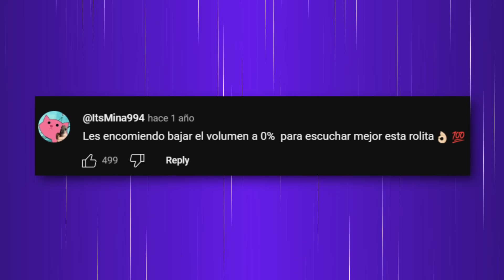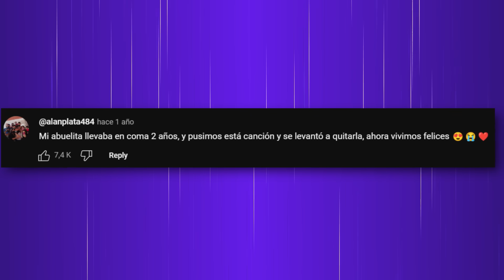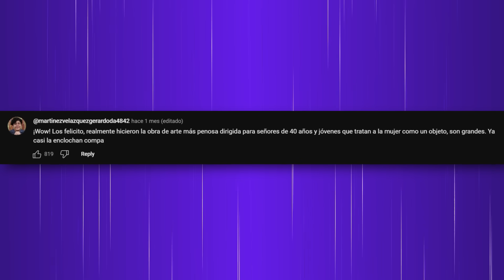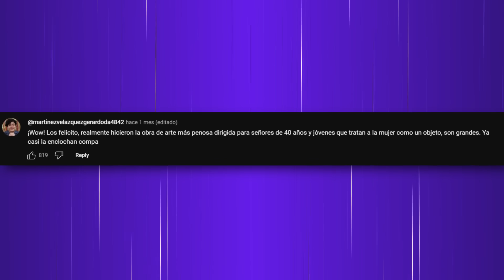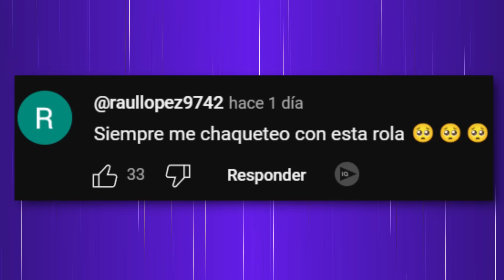TOP 5 PEORES CANCIONES DE INFLUENCERS #2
En este vídeo veremos algunas canciones que en su momento fueron odiadas pero ahora quizá no lo son, o bueno, quizá lo siguen siendo, porque este es el TOP 5 PEORES CANCIONES DE INFLUENCERS